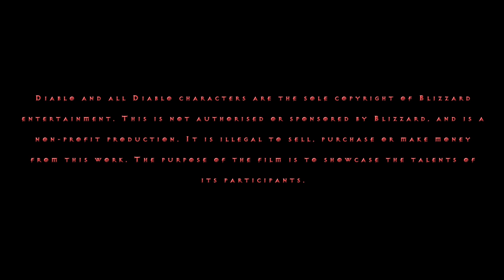Diablo Fan Film Teaser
Project in stand-by because of lack of funding

This fan film (teaser), which was inspired by the Diablo novels, was lead by a team sharing the same passion for Diablo. Hoping you enjoy it.

Ce fan film (teaser), inspiré d'un des romans de l'univers Diablo, est un projet en cours mené par une équipe de passionnés et fans de Diablo. Il n'est soutenu par aucune boite de production et totalement autofinancé. En espérant que cela vous plaise. Restez informé en vous abonnant à ma chaîne YouTube.

Traduction pour mes amis français:

J'ai traversé les montagnes. Franchi les déserts.
Affronté tes alliés. Terrassé tes légions.
Détruis tes séides. Ma main vengeresse a occis tes frères.
Ne reste que toi.
Diablo! Ton règne s'achève!

Actor - Yann Salim Abidi Dominique Duche

Director of photography - Vitalijus Kiselius

CG surpervisor - Amaury Brunet "Looking for job"

Matte Painter / previs artist / moodboard creator : Rodolphe Parfait

Storyboarder - Vincent Français

Making Of - Frederic Tardieux

Forger - Dominique Duche

Sound Designer / mixing - Quentin Roudil

Key Grip - Laurent Wallerang

Grip / Electrician - Anthony Schaack, Pierre Bellion, Ansel Arbogast, Christophe Bertaux

Makeup FX - Thibault Franquin

Voice Recorder - Yann Jenny

Narrator / Voice - Olivier Piechaczyk

Additional Visuel Effects - Julien Bartholini, Anthony Schaack, Christophe Bertaux

English Translator - Stella Cuscé

Latin Translator - Abbe Mathieu Siebel

Special Thanks to: Treve Dance Center, Mantas Satkus, Michel Dimmer, Stephane Caboche, CNA Luxembourg, Ken Fitzke, Pierre Alt